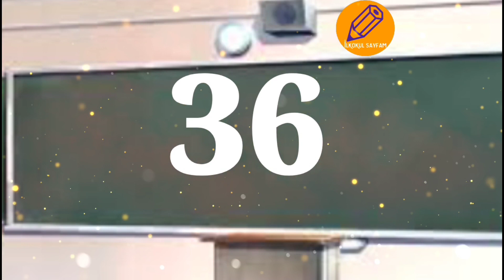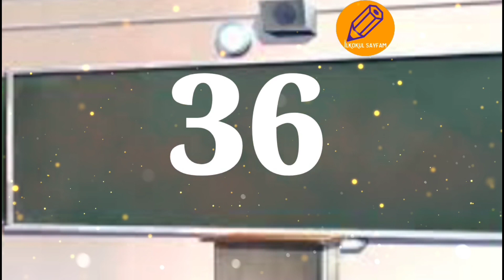ÜÇER ÜÇER YÜZE KADAR RİTMİK SAYMA/TEKRAR ALIŞTIRMALI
İlkokul sayfamda çarpım tablosu öğrenmenin temeli olan ritmik saymalar konusunu sizlere anlattık ve bol bol tekrar yaptık.İyi seyirler